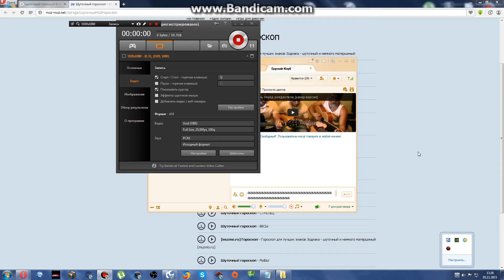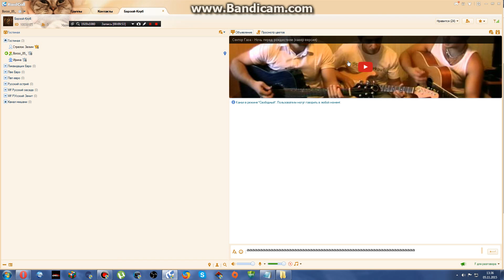Мой друг с Чечни Рассказывает за Сирию и много интересного.Смотрим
Зарабатывай деньги С помощью Других партнёрских программ.
VSP Group. Не  Подключайся!

Блокировка рекламы игр.Кто устанавливал с моих ссылок отпишитесь пжл.